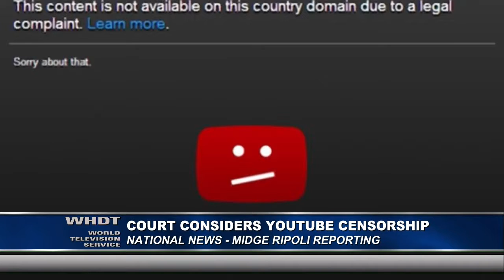Boy Scouts Settle Sex Abuse Case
In other news, a multi-million dollar jury ruling on a sexual abuse case in Connecticut goes against the Boy Scouts of America. The allegations were leveled by an unidentified man who said that as an 11-year-old scout in the 1970s, he was sexually abused by an older youth leader leader within his troop. His lawyer, Paul Slater won a 7 million dollar settlement against the Boy Scouts. Slater says the Scout’s headquarters in Dallas contains a vast wall of filing cabinets with documents detailing hundreds of people removed from their position for abusing children.